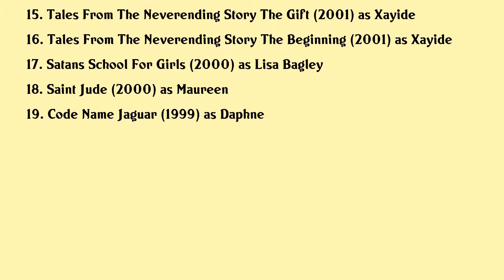Victoria Sanchez Movies list Victoria Sanchez| Filmography of Victoria Sanchez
Victoria Sanchez Full Movies List Filmography of Victoria Sanchez

Latest movies of Victoria Sanchez are:

1. Twisted
2. Pyewacket
3. The Badge
4. Losing My Edge
5. The Watch
6. You Belong To Me
7. Flirting With Danger
8. Noel
9. When Angels Come To Town
10. Tales From The Neverending Story Badge Of Courage
11. Tales From The Neverending Story Resurrection
12. Eternal
13. Pact With The Devil
14. Wolf Girl
15. Tales From The Neverending Story The Gift
16. Tales From The Neverending Story The Beginning
17. Satans School For Girls
18. Saint Jude
19. Code Name Jaguar

Complete list of movies acted by Victoria Sanchez are in this video.

Please Comment down your favorite movie of Victoria Sanchez